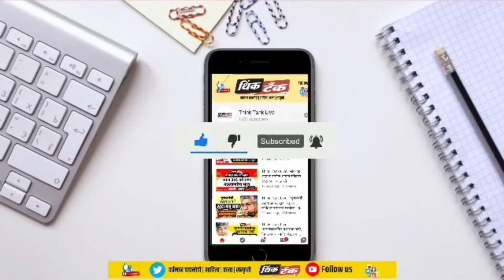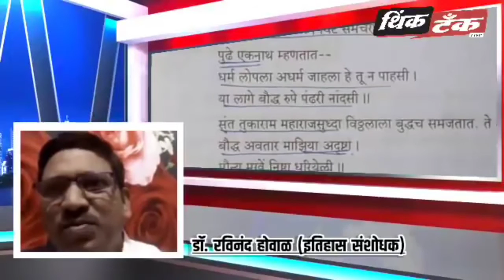पंढरपूरचा विठ्ठल हा बुद्धच! Vitthal of Pandharpur is the Buddha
डॉ. बाबासाहेब आंबेडकर यांनी रंगून (म्यानमार) येथील भाषणात पंढरपूरचा विठ्ठल हे बुद्धरूप असल्याचे म्हटले होते. पंढरपूरचा विठ्ठल हा खरच बुद्ध आहे का? याचे विश्लेषण करण्याचा प्रयत्न या व्हिडिओमधून करण्यात आला आहे. यातून कोणताही सामाजिक, धार्मिक वाद निर्माण करण्याचा आमचा हेतू नाही. प्रेक्षकांनी आपली मते कमेंटद्वारे नोंदवावीत. - संपादक
पंढरपूरचा विठ्ठल हा बुद्धच!
Vitthal of Pandharpur is the Buddha
Pandharpur temple, Vitthal Rukmin,i Vitthal story, Vithoba temple, Pandharpur temple, Timings Vithoba images, Pandharpur temple, History Why Vitthal and Rukmini are separated
आषाढी वारी
पंढरपूर दर्शन
पंढरीची वारी माहिती
वारी कथा
विठ्ठल आणि कुठे मुक्काम करण्याचा निर्णय घेतला
गायरान या कवितेतील मुख्य पात्र कोण आहे
पंढरीची वारी पिक्चर
Ashadi Ekadashi 2022 date marathi
वारकरी संप्रदायाची स्थापना कोणी केली
वारकरी संप्रदायाचा मंत्र कोणता

थिंक टँक लाईव्ह हे यू-ट्यूब चॅनेल नक्की सबस्क्राईब करा आणि नोटिफिकेशन बेल आयकॉन ऑन ठेवा. आमचे व्हिडिओज आवडले तर नक्की कमेंट करा.